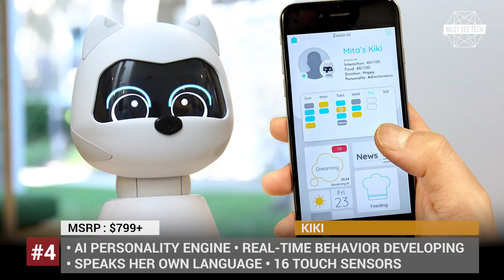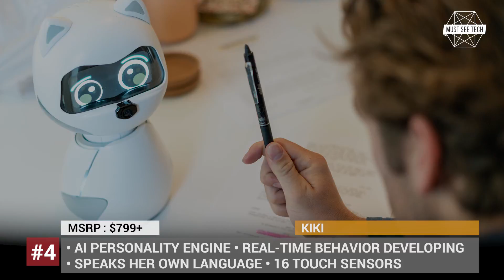Top 9 New Robots and Androids Operating in Smart Homes of Today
If you are thinking that robots are still science fiction, then we invite you take a look at the models that aren’t just being secretly developed at the area 51, but actually make their way into our homes and businesses. Today’s episode of MustSeeTech, will be covering the latest android companions, AI pets and personal assistants that bring the future closer to us.

0:33 #1 Sony Aibo: us.aibo.com

A robot by no means can replace your fluffy friend, but those people who for certain reasons are not able to own a pet, will definitely enjoy having a companion like Sony Aibo.

1:43 #2 Ubtech Walker

Walker is the probably biggest and the most ambitious project by the global robotics pioneer Ubtech, that currently holds 700+ patents in humanoid robotics. It is planned to become a fully-mobile humanoid that will serve as your smart home hub and keep you company at the same time.

2:53 #3 Boston Dynamics Spot

Creations by Boston Dynamics can be nightmare inducing if you start thinking about the looming rise of the machines. Their latest robot, Spot, which looks just like a demodog from Stranger Things, is no longer just a platform to demonstrate company’s innovations.

4:00 #4 Kiki

Kiki is a self-learning home robot that is designed to mimic a real pet. Kiki can have an outgoing dog-like or a more independent cat-like personality, that develops according to its past experiences and interactions.

5:13 #5 Clicbot

Clicbot is a modular educational robot by the Chinese KEYi TECH, designed by the animator Carlos Baena, who is known for his work on Pixar films including WALL-E.

6:22 #6 Anki Vector: /

If you have always dreamt of a R2D2-like robot companion, then, you must take a look into Vector, a tiny home-robot developed by the California-based Anki Robotics.

7:30 #7 Roomba & Braava by iRobot
(Roomba s9+ Robot Vacuum)
(Braava jet® m6 Robot Mop)
(Roomba 614 Robot Vacuum - entry level model)
(Braava jet® 240 Robot Mop – entry level model)

While many of the available home robots focus on keeping you company, it is actually robot vacuums that are the hardest workers of any smart house. Out of a wide variety of options on the market, the Roomba by I Robot is by far the most recognizable name

8:44 #8 Gomer

Gomer is a consumer grade robot with a soft hand that is designed to teach your kids graphical programming or even basics of Python or Java, while designing different patterns for him to perform various tasks.

9:54 #9 Loomo

Initially, Segway gained popularity as a manufacturer of self-balancing scooters, but their separate division Segway Robotics is gradually making a name for itself in the industry of smart logistics and AI powered mobility. Loomo is a mini transporter slash robot sidekick powered by strong motors.